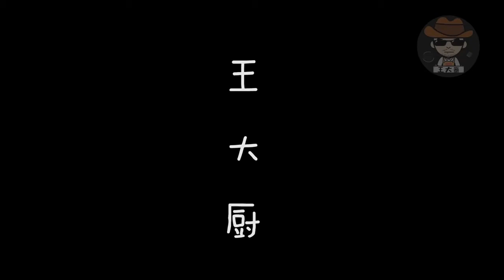《肉末粉丝》家常做法，不坨不沾很下饭！ 理想生活 私房菜#